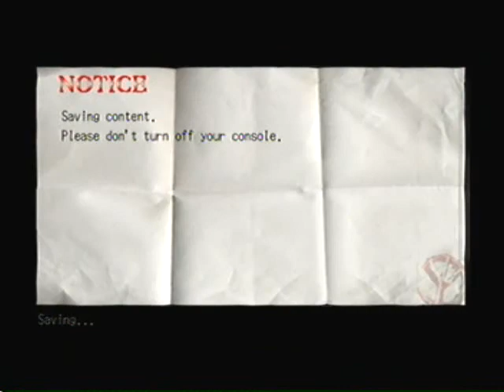Deadly Premonition Walkthrough part 2